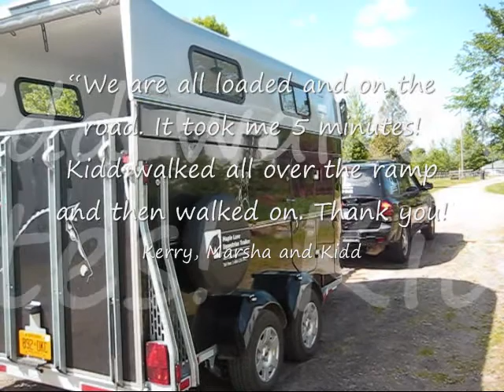trailerloadingkidd.wmv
Training a horse to trailer load with Brittany Buhanan and Equine Lingo